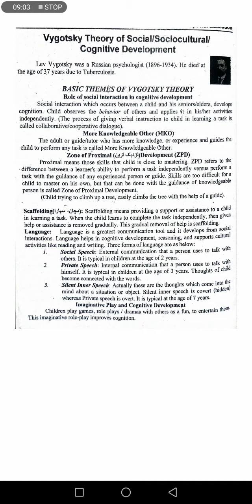Vygotsky theory of Social/ Cognitive Development